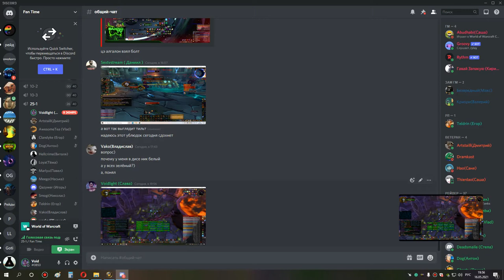1я часть накс 25 бдк 16 05 21